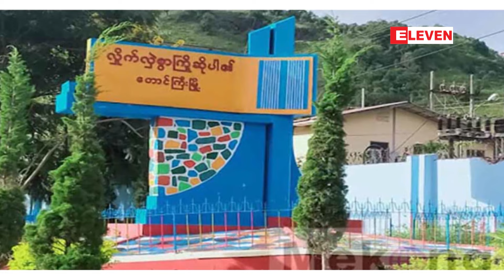ရှမ်းနှင့် ချင်းပြည်နယ်တို့တွင် နှစ်ရက်အတွင်း ညအပူချိန်များ လျော့နည်းနိုင်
နေပြည်တော်၊ စစ်ကိုင်း၊ မန္တလေး၊ ပဲခူး၊ ရန်ကုန်၊ ဧရာဝတီ၊ ကချင်၊ ရှမ်းနှင့် ချင်းပြည်နယ်တို့တွင် နှစ်ရက်အတွင်း ညအပူချိန်များ လျော့နည်းနိုင် (ရုပ်သံ)

 နေပြည်တော်၊ စစ်ကိုင်း၊ မန္တလေး၊ ပဲခူး၊ ရန်ကုန်၊ ဧရာဝတီ၊ ကချင်၊ ရှမ်းနှင့် ချင်းပြည်နယ်တို့မှာ နှစ်ရက်အတွင်း ည အပူ ချိန်တွေ လျော့နည်းနိုင်တယ်လို့ မိုးဇလက ဇန်နဝါရီ ၁၇ ရက်က ထုတ်ပြန်ပါတယ်။